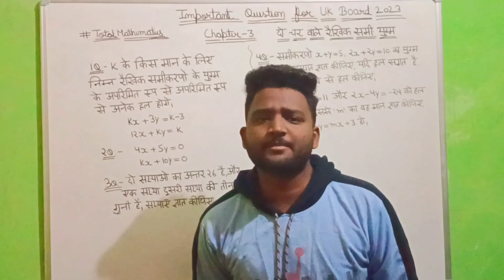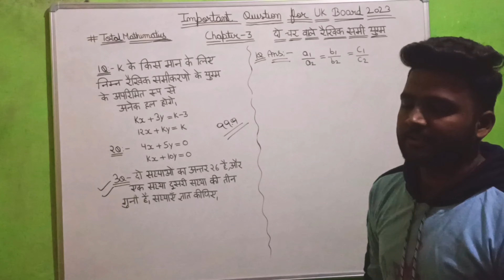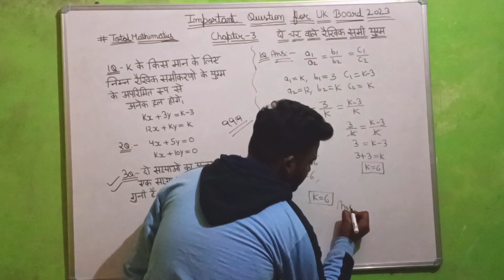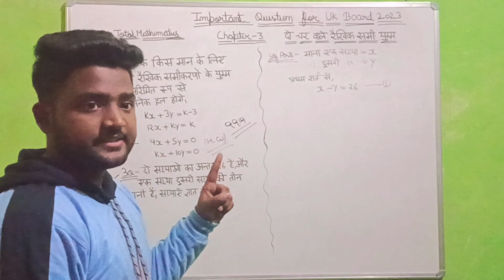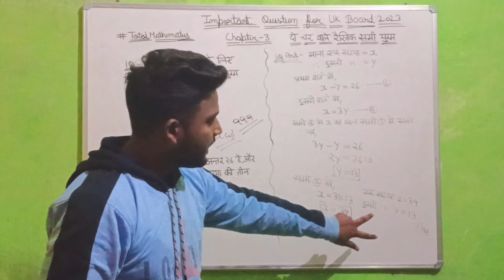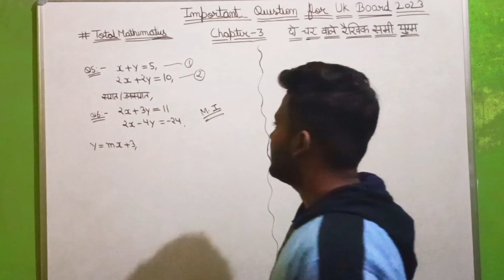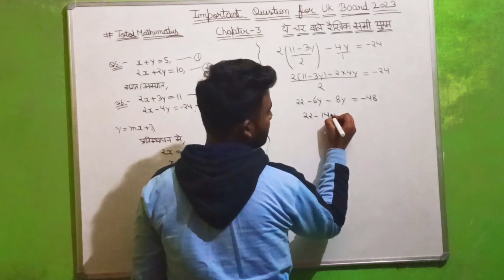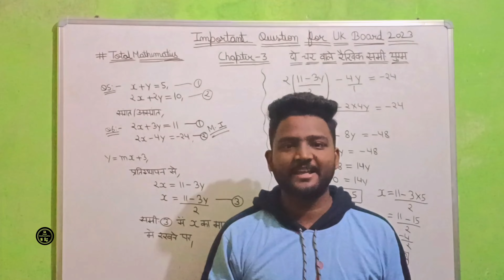Top 5 Questions 2023 Uttarakhand Board के लिए ll Class 10th ll Chapter:-3 के ll 2 अंकों वाले ll....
दो चर वाले रैखिक समीकरण